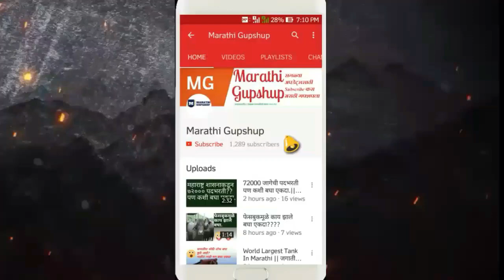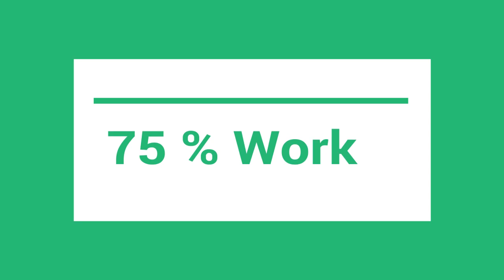Highway Updates 2021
Interesting Updates.